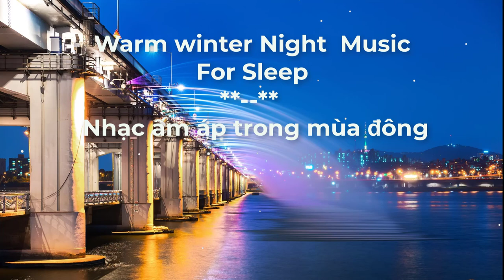relaxing Music night atmosphere - Nhạc ấm áp HÒA TẤU thư giãn trong đêm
relaxing  Music  night atmosphere   Nhạc ấm áp at night, Nhạc ấm áp HÒA TẤU thư giãn trong đêm
   "Relaxing music" envelops the night with a warm, comforting atmosphere. As the gentle melodies play, they create a soothing ambiance that invites relaxation and tranquility. The soft sounds fill the quiet of the night, offering a serene backdrop for unwinding after a long day. This music wraps around you like a cozy blanket, making the evening feel calm and peaceful, perfect for reflecting, meditating, or simply enjoying the stillness of the night.